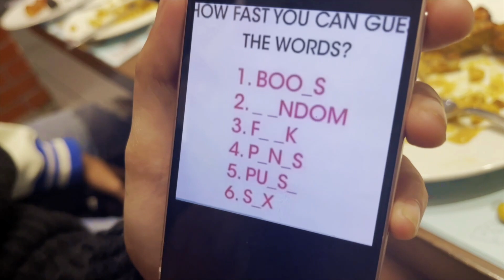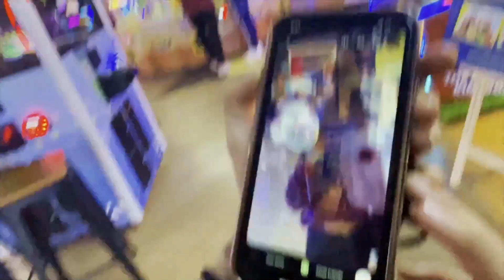When I Met Big Youtubers Ft Lokesh Gamer | Funny BTS Vlog21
(Stream Timings: 10:00pm -1:00am everyday)
My streams are unlisted. You can checkout my youtube playlist or get stream link on discord.:)